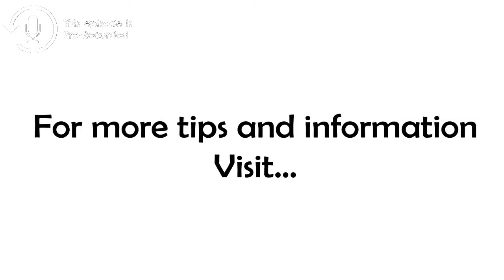Why You Need Cupcakes!